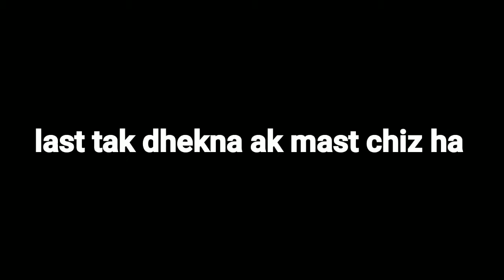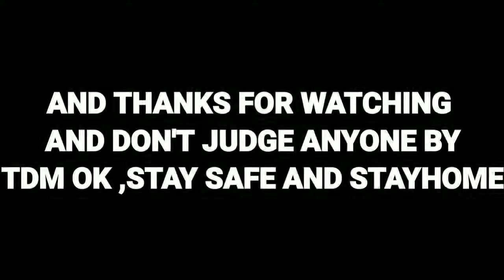SO CALLED PROS VS ME AND MY FRIEND | PUBG MONTAGE BOLTE KYA KHOLTE 🤣🤣??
SO CALLED PRO VS ME AND MY FRIEND | PUBG MONTAGE BOLTE KYA KHOLTE 🤣🤣??

controls- four finger + no gyro

aim assist- mood k upar kabhi on to kabhi off

Device- Samsung m11(tatti ha)

graphics- smooth & extreme - soft(config laga k)

style-classic

server-Asia

Recorder-Adv screen recorder(play store ka)

other montages.

X              X
  X         X
    X    X
       X
     X   X
   X        X
X             X

OOOOOO
O            O
O            O
O            O
O            O
OOOOOO

Y      Y
  Y  Y
    Y
    Y
    Y

OOOOOO
O            O
O            O
O            O
O            O
OOOOOO
NICHE KUCH BHI NAHI HAI
TAGS.
oneplus nord pubg test
Oneplus nord 60fps pubg test
Oneplus nord pubg mobile pubg test
Oneplus 7t pubg mobile test
Oneplus 7t 90fps test
Oneplus 7t unboxing
Rog3 pubg test
Rog3 pubgmobile test
Rog3 90fps pubg test
Rog3 unboxing
Black shark pubg test
Black shark pubg mobile test
Black shark 90 fps pubg test
Black shark unboxing
poco f1 pubg test
poco f1 lag fix
potato graphics
realme x3
realme x2
realme x3 pubg test
realme x3 90 fps test
realme x2 pubg test
realme x2 90 fps
rog 5 pubg test
rog 5 90 fps
low end device montage pubg
poco f1 corvus rom
poco f1 corvus rom test
poco f1 corvus rom pubg test
Google baba gaming
googlebabagaming
eteon better than iPhone player
poco f1 king eteon
pubg montage
iPhone 12
four finger
two finger
xoyo gaming
pubg mobile gameplay
oneplus nord
oneplus nord 90 fps
oneplus Nord pubg
oneplus Nord pubg 90 fps test
Bgmi montage Samsung
ixr gaming
iPhone xr
oneplus 7t
poco f1
intense fighting
Bgmi 1v4
pubg clutches
BGMI MONTAGE
bgmi1v2
duo V squad
2v4
pubg sniping
pubgheadshot
awmheadshot
kar98headshot
m24headshot
m416+6x
m416+reddot
akmnoscope
m762+6x
m762+reddot
scar-l+6x
scar-l+reddot
laser spray
m416clutch
pubgintensefight
pubgtournament
t1custom
t2custom
t3custom
pmco
pmwl
pmgc
soul mortal
scout0p
soulregaltos
dynamo
jonathan car spray
Jonathan 1v4
Jonathan jiggle movement
scout0p car spray
scout0p 1v4
scout0p jiggle movement
mavi car spray
payio screen shake
xlr81v4
slaydevil sniping
YouTube dacoit
k20 pro vs poco f1
oneplus 7t vs 8t
oneplus 8t vs rog3
soulregaltos car spray
regaltos 1v4
mortal's strategy
mortal 1v4
owais0p
oneplus vs iPhone
IPHONE 12
IPHONE12 pro
tsm-entity
Jonathan haker spray
litboiyt
slay wiz
pocof1 gaming test
60 fps montages
BTR microboy
BTR ryzen
BTR luxxy
BTR zuxxy
orange rock esports
team soul
team ind
team fanatic
team entity
team synergy
team OR
team celtzrock
team Lcraft
team mYm
snax dp-28 spray
zher spray
zher burst
no recoil
solorush
snehil0p
titan kratos gaming
solorush sniping
snehil0p exposes
pochinki fight
franky
fanatic franky
freeky gaming
gamer ajay
arru gaming
bopedope
lost boy yt
2 thumb player
Jonathan settings
clutchgod0p
XoyoGaming
xoyoyt
paraboy
xqfparaboy
4amhasaki
4amsuk
4am33van

Pubg montage